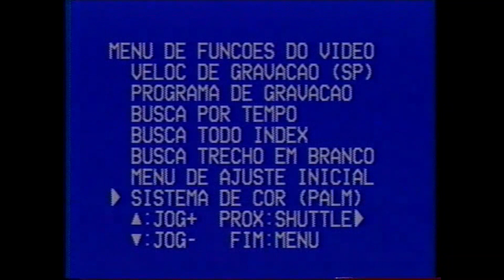UNICAPOEIRA: Mestres Bartolomeu Vieira das Chadas, Divino. Brasília/Distrito Federal/Brasil. 12Jan05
Universidade Livre de Estudos Culturais da Capoeira - Universidade da Capoeira - UNICAPOEIRA, Instituto de Educação Socioambiental - IESAMBI, Associação de Capoeira - ASCA e Grupo MEIA LUA - Fundado em 29 de Maio de 1962. Mestres Bartolomeu Vieira das Chagas e Divino. Brasília, Distrito Federal/DF, Brasil. Quarta-feira, 12 de Janeiro de 2005.